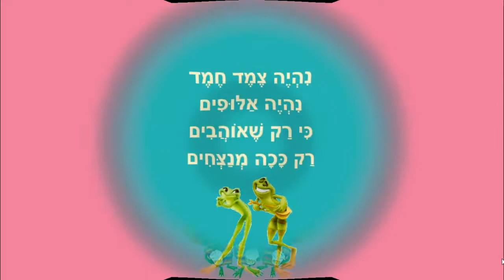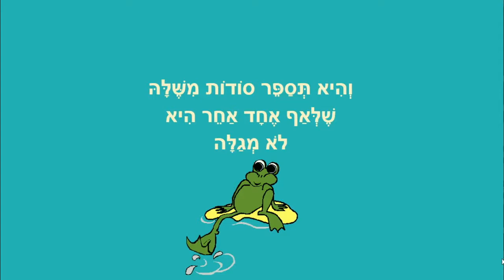צמד חמד - סיפור קצר לילדים - כתבה: ריקי זקן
צמד חמד
סיפור ילדים